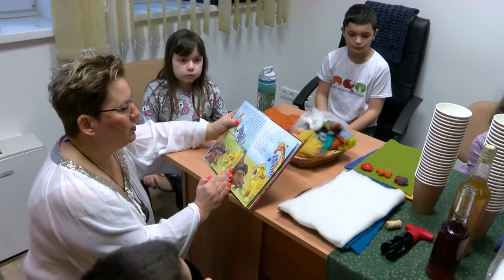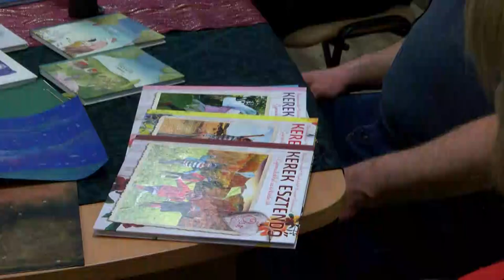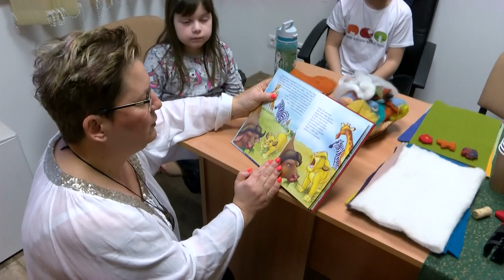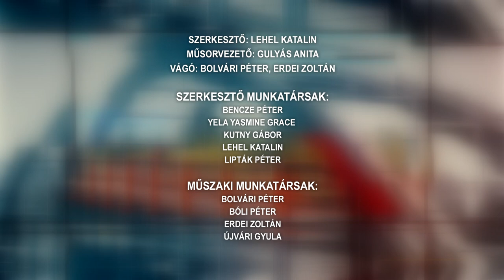Tamási Táj - magazinműsor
Fitness csoport – Tamási
Tamási Aranyalma Waldorf Iskola
Sakk szakosztály – Tamási
Szenior Örömtánc, Tamási - egy mozgásforma, mely 76%-ban segít megelőzni az Alzheimer-kórt